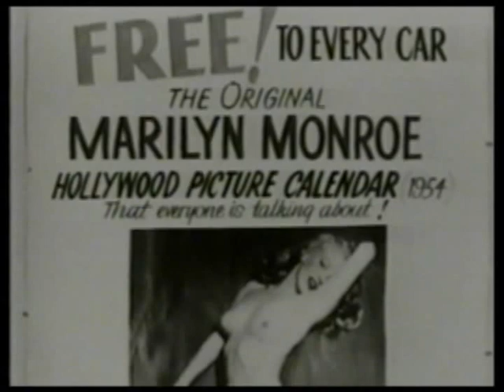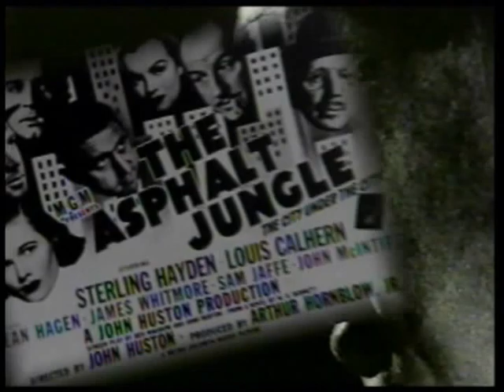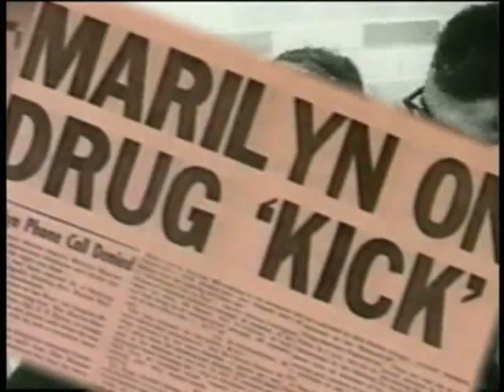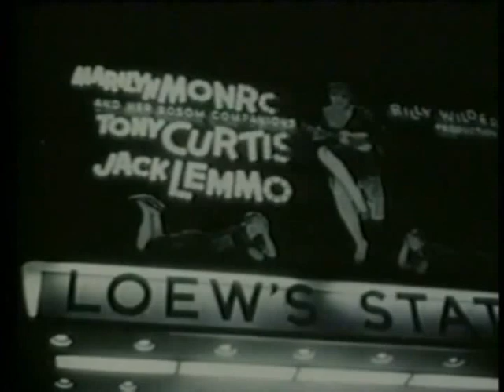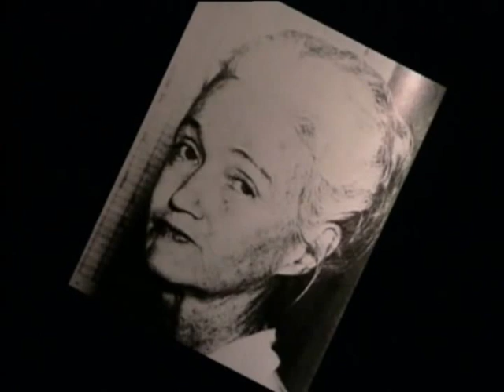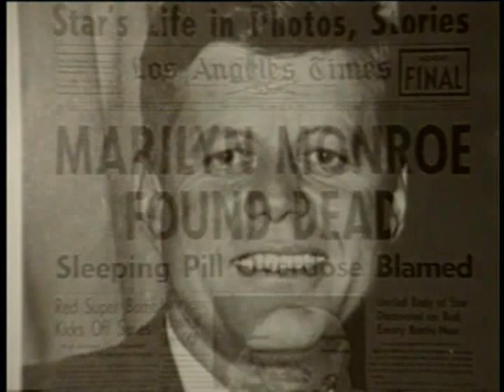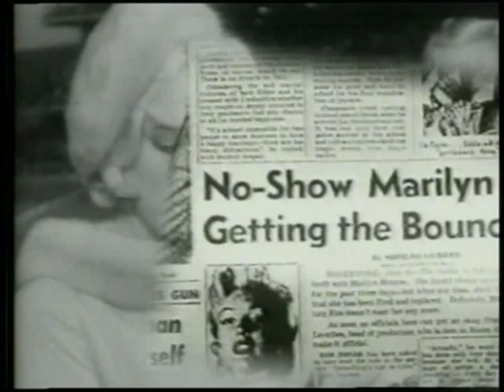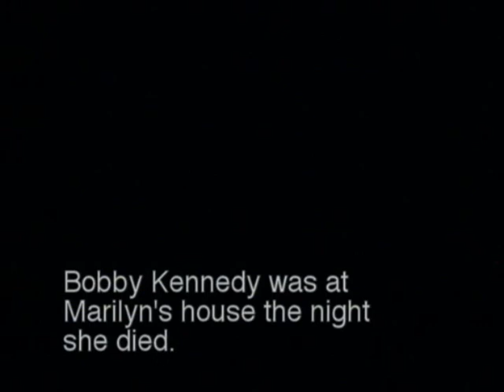Rare Marilyn Monroe interview By Georges Belmont In 1960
Rare Marilyn audio interview by Georges Belmont in 1960 while she was filming Lets Make Love. With a compliation of Marilyn footage.